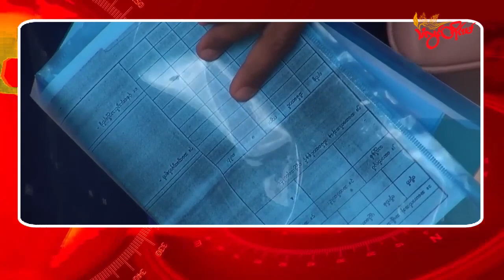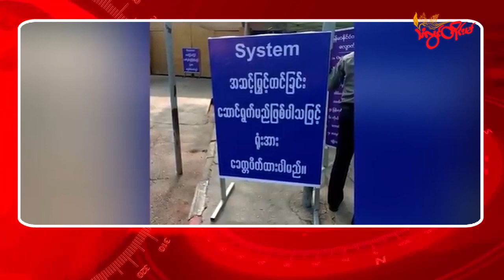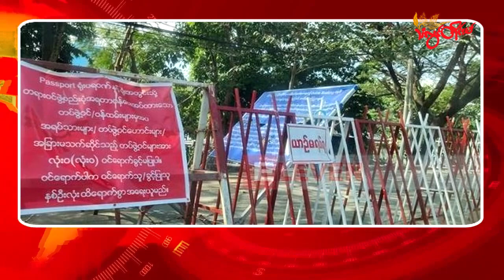TLT Tv||- စစ်ကောင်စီနိုင်ငံကူးလက်မှတ်ထုတ်ပေးတာ ပိတ်လိုက်တဲ့အပေါ် ပြည်သူတွေရဲ့ သဘောထားအမြင်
"အရင်အစိုးရလက်ထက်က ပတ်စပို့လျှောက်တာသိပ်ရှင်းတယ်။အရမ်းလွယ်တယ်။အဂတိကင်းရှင်းတယ်။ အခုစကစက အခက်ခဲမ​ဖြစ်ဖြစ်အောင်လုပ်တယ်။
ပိုကောင်းအောင်မ​လုပ်ချင်နေပါ ပြီးခဲ့တဲ့အစိုးရလက်ထက်ကအခြေအနေမျိုးကိုပဲလုပ်ပေးရင်ကိုပဲ အဆင်ပြေပြီ''

" စကစက ကိုယ့်ကိုကိုယ်လိပ်ပြာသန့်တယ်။ ကိုယ်လုပ်တာမှန်တယ်ဆိုရင်တော့ အားလုံးကိုခွင့်ပြုလိုက်လေ။ဒါဆိုအဖြေမှန်ထွက်မယ်''